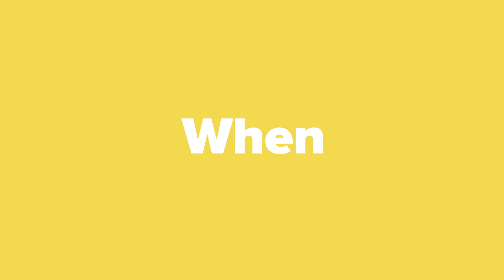A or The | Further Education for School Leavers | Cornwall College | GCSE Results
When you think about your future, would you rather be A or The?
A is ok, A is fine. But THE is something entirely different.
THE is not worrying about the uncertainty of your GCSE results.
THE is taking your next steps no matter what happened before.
THE is the opportunity to have the future you've always dreamed of.
Cornwall College THE Career College